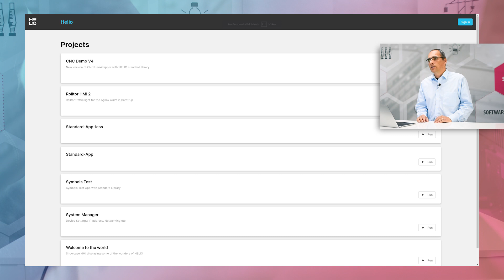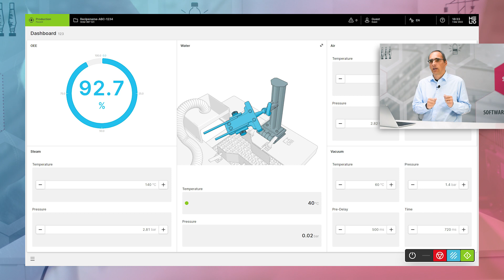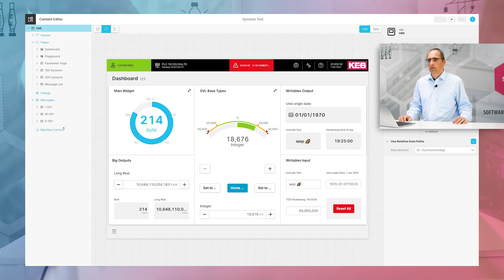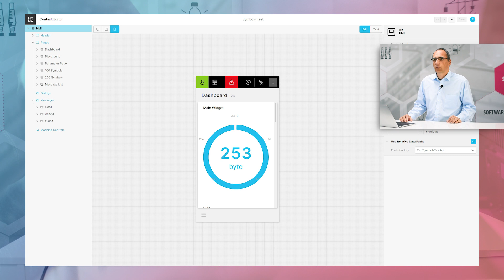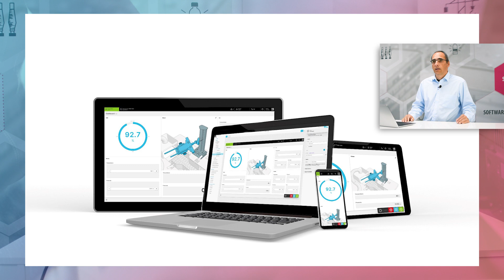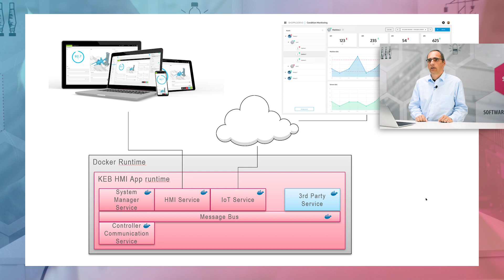HELIO: Das HMI Management System - KEB Automation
Das neue HMI-System HELIO von KEB Automation macht es möglich: Ohne Vorkenntnisse in der Cloud ein HMI erstellen und auf die Maschine bringen. Unser Partner HMI Project stellt sicher, dass ein attraktives, leicht zu bedienendes HMI entsteht, das überall responsive dargestellt werden kann. KEB sorgt für die Integration in die Maschine. Jetzt starten